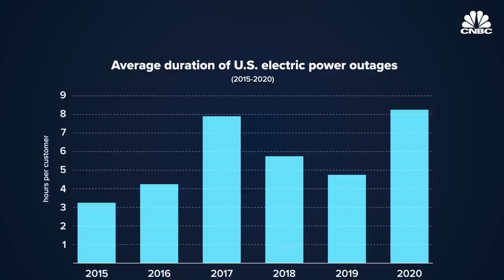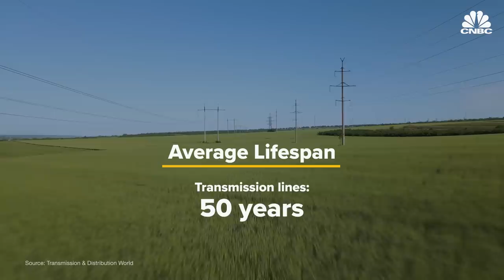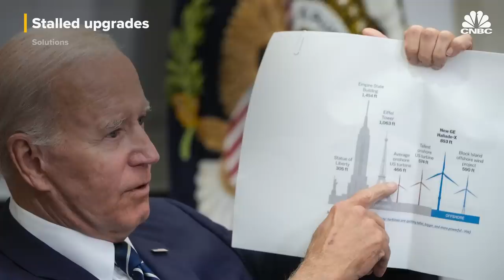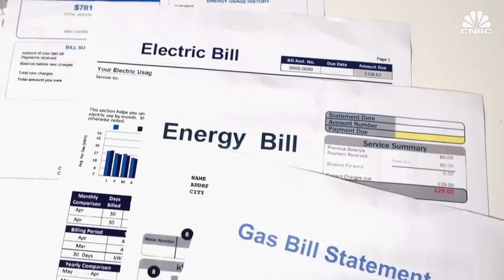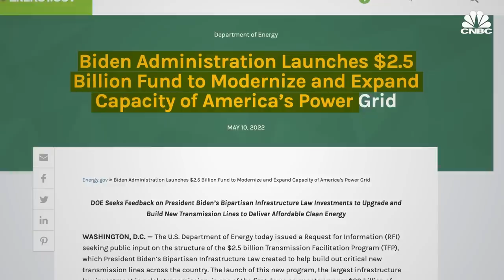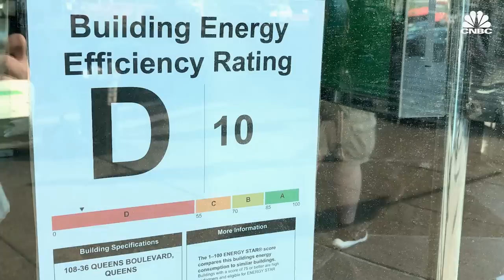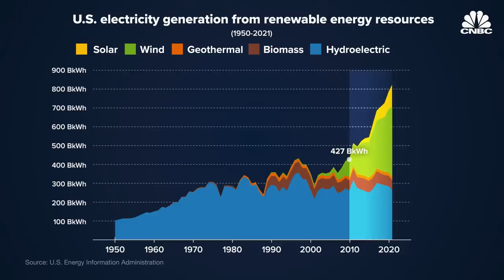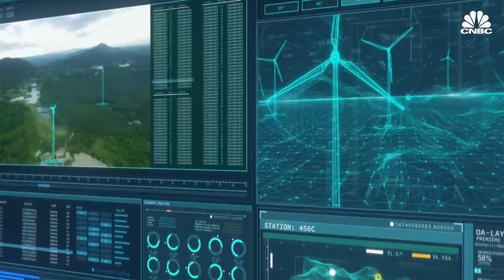What's Causing Power Outages In The U.S.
The average American experienced just over eight hours of power outages in 2020. The overall duration of power interruptions in the U.S. more than doubled over the past 5 years. Beyond just inconvenience, blackouts cost the U.S. an estimated $150 billion every year. They can also be fatal, as most recently seen during the 2021 outage in Texas. So why is the U.S. power grid so unreliable and can it be fixed?

Despite the Biden administration’s effort to improve the situation, recent actions would suggest the federal government lacks the ability to enforce a grid modernization.

There were a total of 549 policy and deployment actions on grid modernization during the second quarter of 2022, but of the $12.86 billion in investment under consideration, regulators only approved $478.7 million, according to the NC Clean Energy Technology Center.

“Electricity systems are an area of shared federal and state jurisdictions,” according to Romany Webb, senior fellow at the Sabin Center for Climate Change Law at Columbia University. “The fact that we have this split authority between the federal government and the states is one of the factors that contributes to the complexity of the sort of modernizing the grid and building out additional infrastructure.”

What’s more, certain state and regional regulators often have political incentives to fight against changes to the power grid.

“The state entities that regulate electric utilities are called state public utility commissions,” said Webb. “In some states, those commissioners are elected. So if we’re talking about making investments that are going to be really expensive and are going to be increasing electricity bills, they might see a lot of pushback from customers about that and that might affect [the commissioners’] chances of reelection.”

Those directly affected by grid-modernization efforts say there are valid reasons to fight against such disruptive projects.

“We’re not opposed to solar, but it does not belong on farmland. It doesn’t belong in an agriculturally zoned area and it certainly does not belong on timberland,” said Susan Ralston, president of Citizens for Responsible Solar. “These projects are very destructive to the land and at the end of the day, we’re trying to do what’s right by our county. We’re trying to preserve the rural nature of our country and really convince our elected officials that the rural character is more important than caving into developers.”

Watch the video to find out more about why the U.S. power grid has become unreliable.

Why Power Outages Are Getting Worse In The U.S.